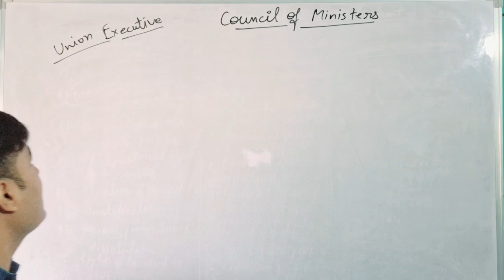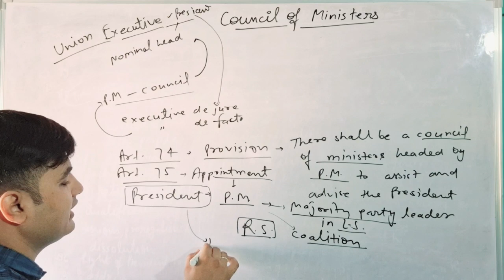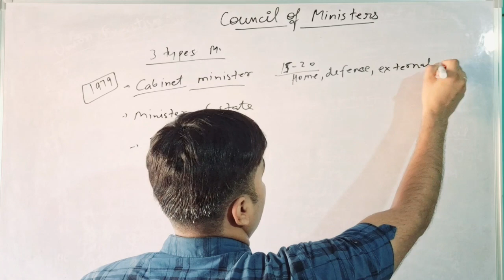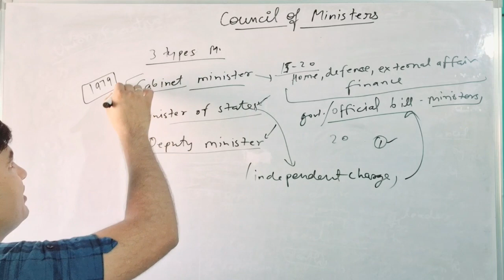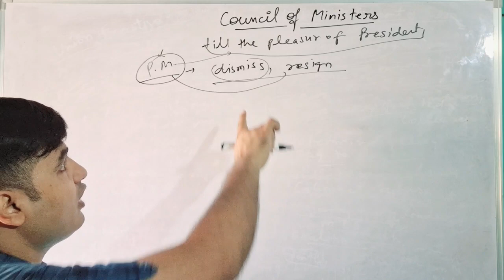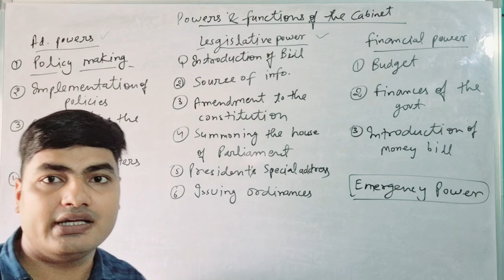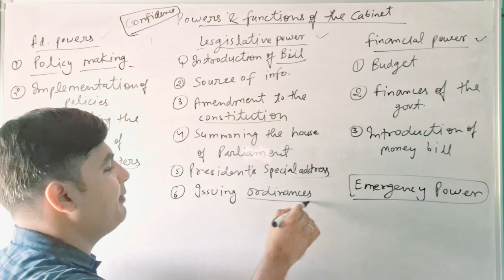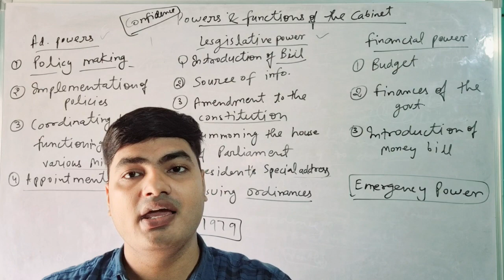Council of Ministers icse class 10! Prime Minister and Council of Ministers! Union Executive।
Prime Minister and council Of ministers ICSE Class 10

Tags -
prime minister and council of ministers class 10 icse,
prime minister and council of ministers class 10 icse 2024,
prime minister and council of ministers class 10th icse,
prime minister and council of ministers class 10 icse explanation,
class 10 icse prime minister and council of ministers,
union executive prime minister and council of ministers,
the union executive class 10 icse,
career exams,
Mohan Sir,